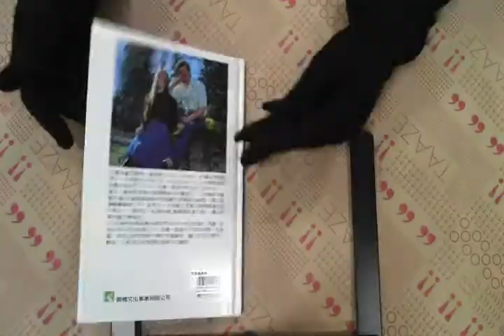TAAZE｜李歐真勇敢 二手書書況 9789575232023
TAAZE｜讀冊生活網路書店「李歐真勇敢」，找二手書請至